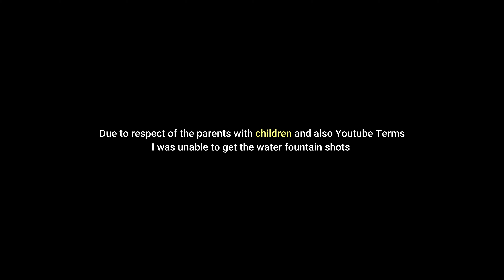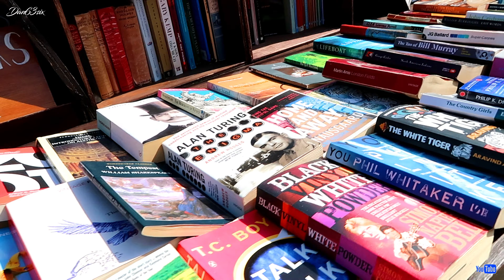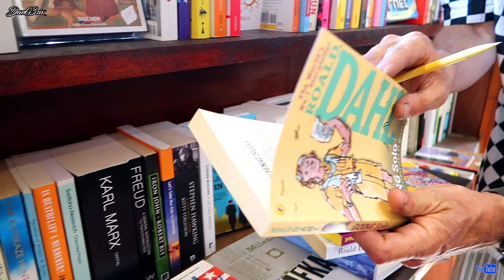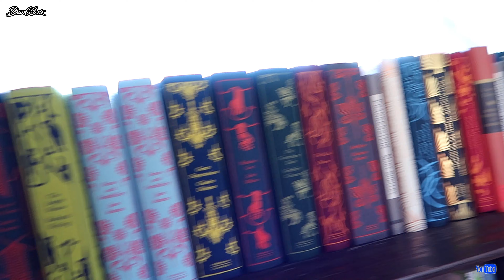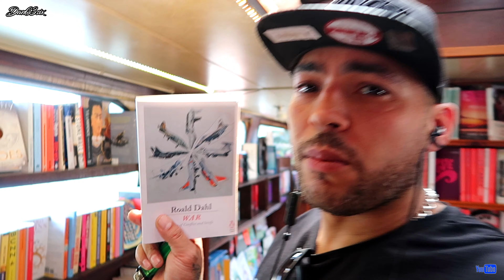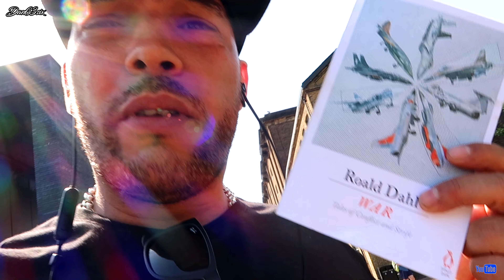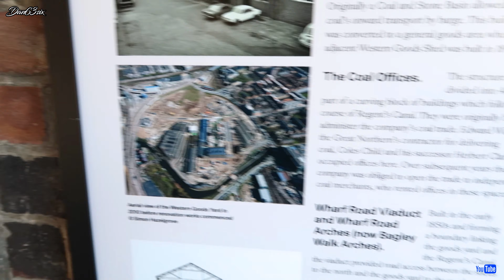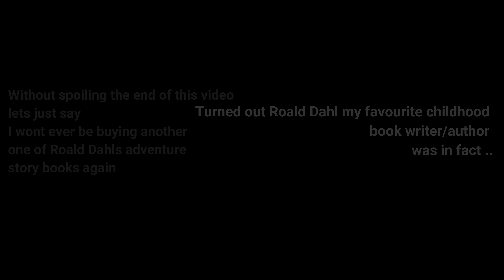GRANARYSQUARE Secret London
Dan636 visits the hidden spot in London Granary square on a very hot summer day.
"Hot day out at Granary Square ,I couldn't get the little fountain shots due to YouTube terms as there was a lot of children about but otherwise ,hope you guy's enjoy the video
of my day out at kings Cross ,secret location London's Granary Square .. "
- Dan63six